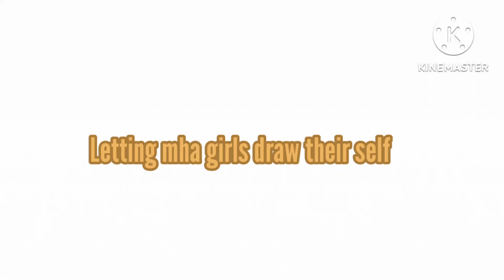letting mha girls draw theirself ☺[]Gacha club[]Bnha/Mha[]Hero Nikko[]